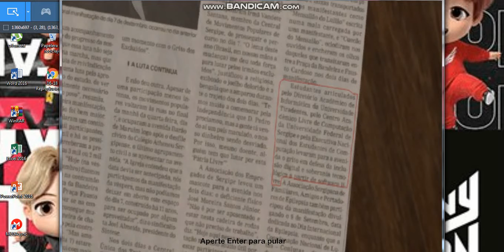juego de terror dream fallen